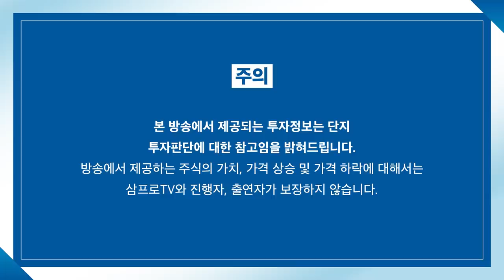[증시 염탐정] 양 시장 강세 출발.. 들어오는 외국인, 시장 안정되나? f.이베스트투자증권 염승환 이사